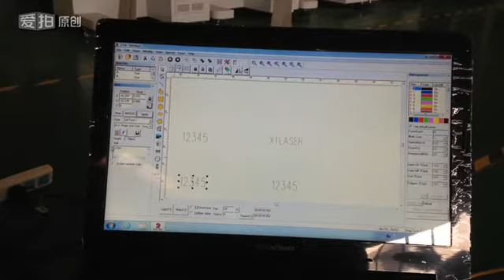marcar pequeño palabra por la XT máquina marcada láser de fibra